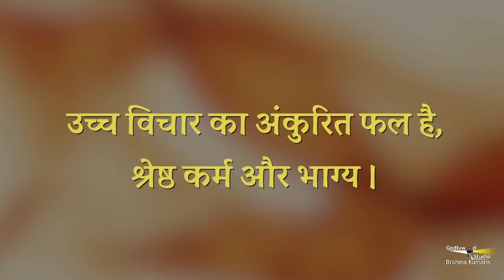सबरंग-एपिसोड-1056 Sabrang - 21 November, Motivational Video, Godlywood Studio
/ musicgodlywood

 / godlywoodstud.  .

Brahma Kumaris Godlywood Studio's Offical Youtube:

 / godlywoodstud.  .

 / peacenewsgws

 / omshantichann.  .

Organizer: Brahmakumaris

lawofattractiontechnique avyakthmurli lawofattraction meaning
brahmakmaris bkshivani
meditation withbkshivani
LOAby Shivani
miracle happens
shivanidiviral
shivanididiviralvideos
Shivani didi teachings
BKShivanimotivationalvideosin English
bkShivaniinspirationalvideosinEnglish
affirmations
bkshivani videos
SisterBKShivaniHindi
SisterBKShivani